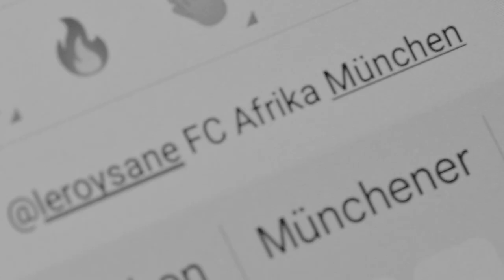"Gegen Hass im Netz": Zeig Hate Speech und Cybermobbing die Rote Karte! | MAGENTA SPORT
GegenHassImNetz! Gemeinsam mit dem @fcbayern zeigt die @DeutscheTelekomAG Hass im Netz die Rote Karte und steht für ein respektvolles Miteinander ein!